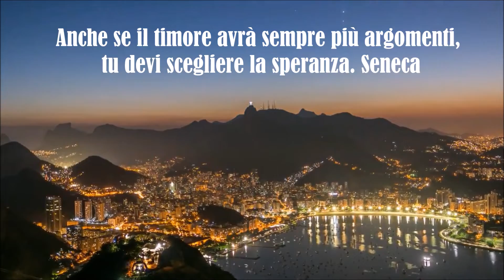PROMO 41MO VIAGGIO SOLIDARIETÀ' - BRASILE 26 OTTOBRE - 5 NOVEMBRE 2019